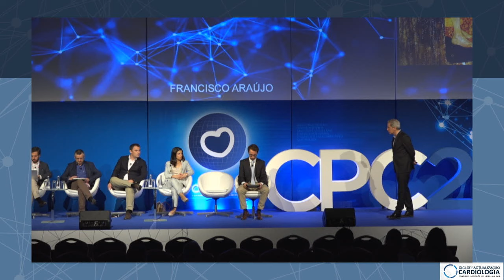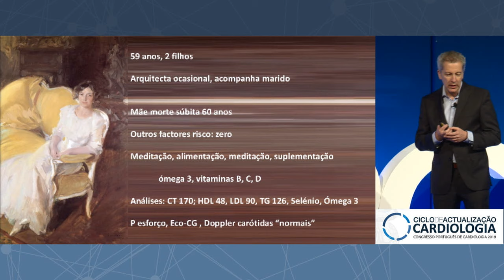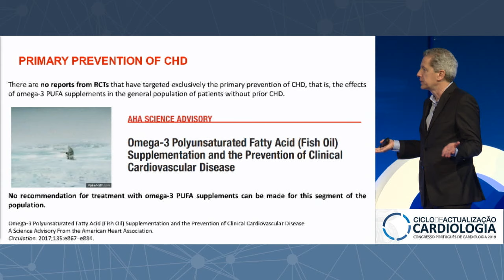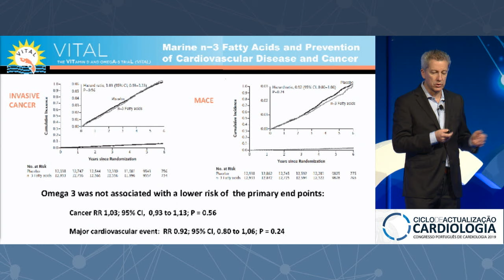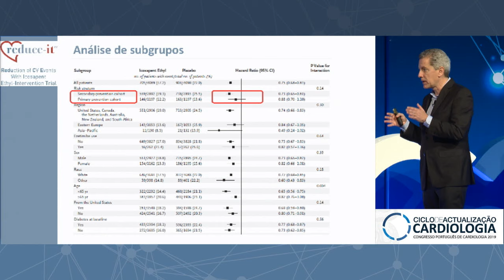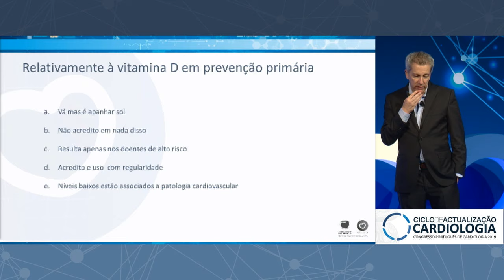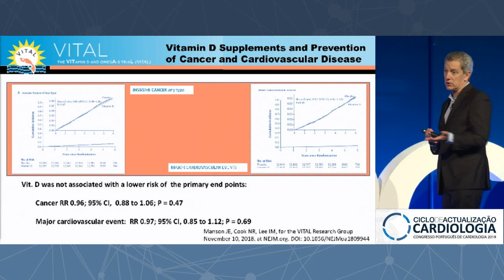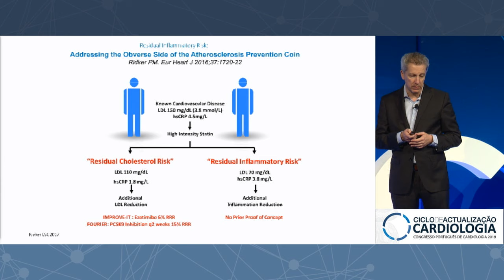M1 - Prevenção primária: ómega-3 e suplementação de vitamina D & mais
Novas descobertas, dogmas e mitos na prevenção primária: novos estudos sobre inflamação, ómega-3 e suplementação de vitamina D
Discoveries, dogmas and myths in cardiovascular prevention: what is new about the role of inflammation, omega-3 and vitamin D supplementation
Francisco Araújo (Hospital Beatriz Ângelo, Loures)